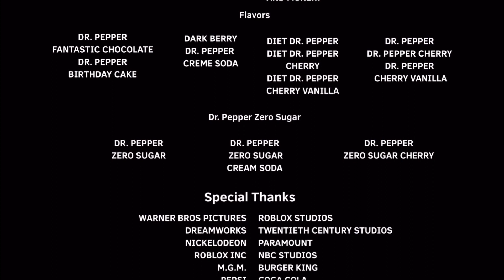Credits 181 ??? 2022